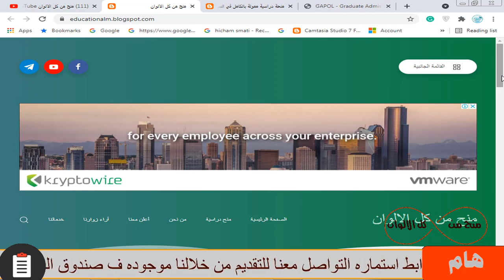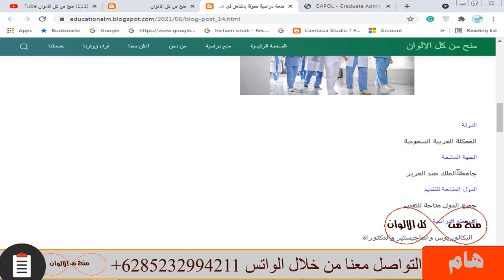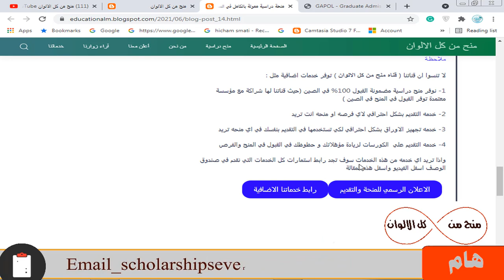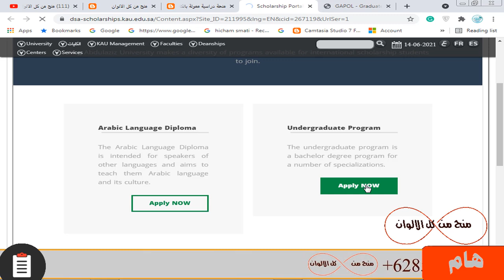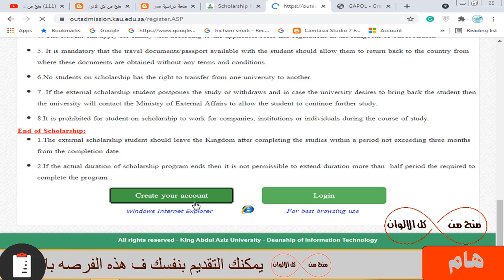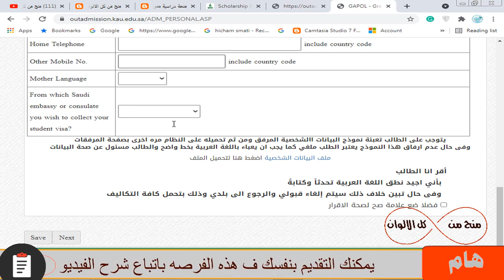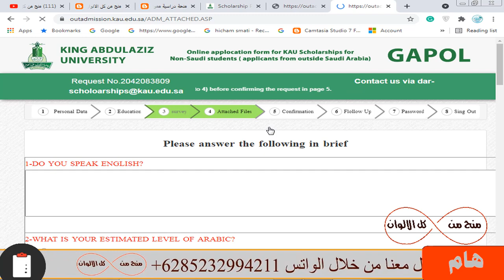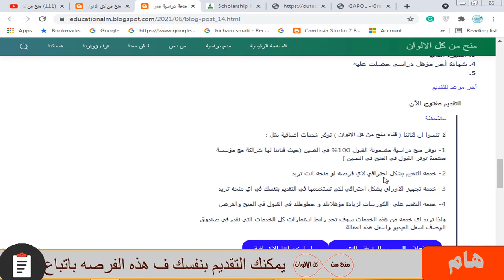منحة جامعة الملك عبد العزيز | ممولة بالكامل وبها الطب والهندسة وتخصصات كثيرة ومتاحة لجميع المراحل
منحة دراسية في دولة السعودية  و هذه المنحة بها تخصصات كثيرة جدا علمية وادبية مثل الطب والهندسة وغيره ومتاحة لجميع المراحل الدراسيه من بكالوريوس وماجستير ودكتوراه  ولا تحتاج شهادة لغة بشكل الزامي و ممولة بالكامل و رسوم الدراسة مجانا و راتب شهري 900 ريال سعودي و السكن الجامعي و وجبات الطعام و تذاكر الطيران و تذاكر طيران سنويا لقضاء العطلة الدراسية في بلدك مجانا و التأمين الصحي و الدراسة في جامعة من أفضل الجامعات و تقبل اعداد كبيرة